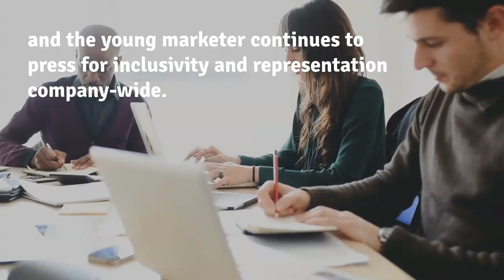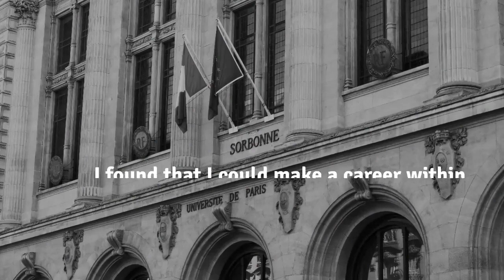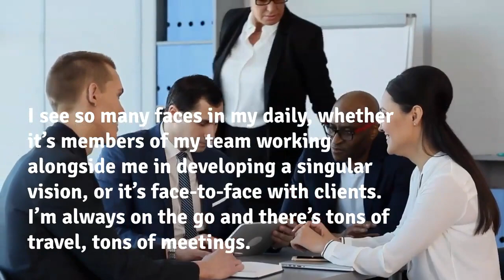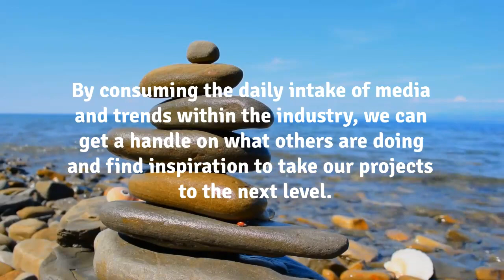Dan Bethelmy-Rada, L'Oreal Professional Products Division Q&A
Q&A with Dan Bethelmy-Rada, the Global Brand President of Matrix and Biolage at the L’Oréal Professional Products Division.